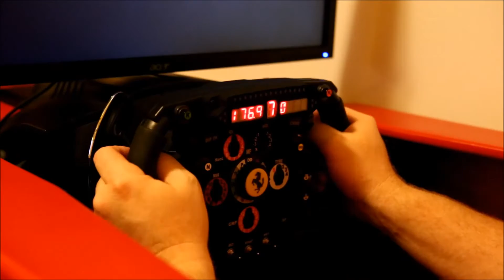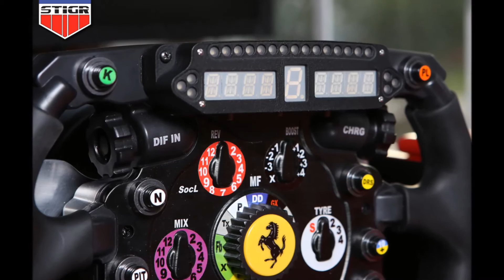The STiGR F1 Display Preview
Preview of the forthcoming STiGR-F1 Display for the Thurstmaster T500. A direct bolt on to the Ferrari F1 Integral Wheel. Attaching via the factory provided screws and connecting wirelessly it provides the most simple and authentic Speed, Time, Gear and RPM display integration to date.